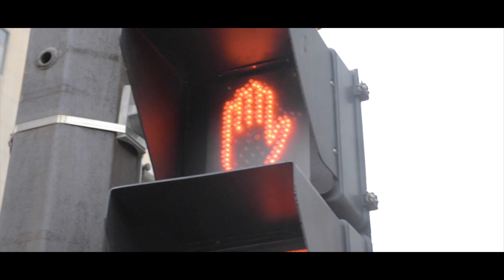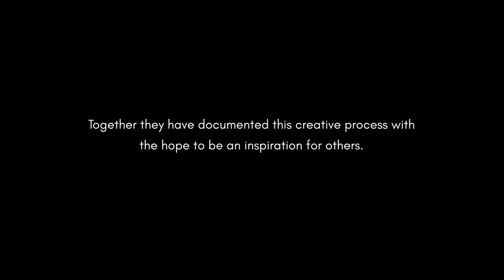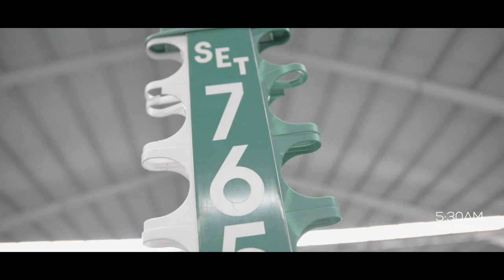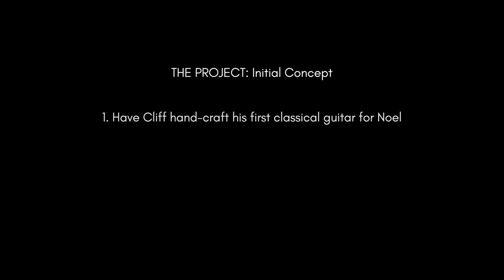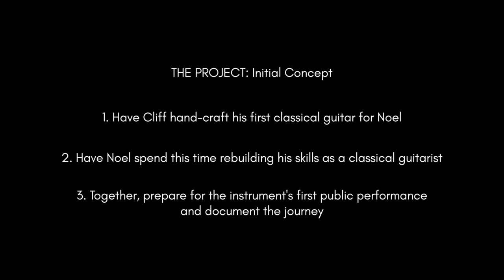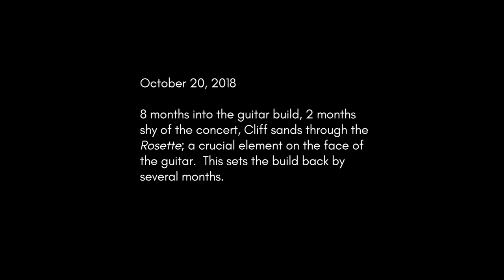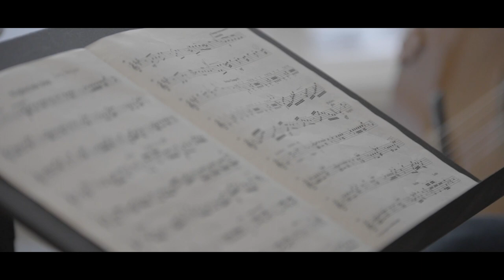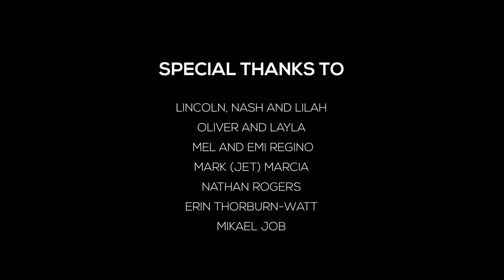GuitarBorn Project Documentary - V1 (FULL Version to be released in late 2020!!!)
We are extremely proud to present GuitarBorn Project.  The FIRST VERSION of our 30-minute short documentary of the year long journey was born from the idea that "it's never too late to pick up where you left off".  A FINAL VERSION is being worked on and planned for release later this year!

GuitarBorn Project is the true-telling of two friends with full plates, families, and careers, who seek a greater fulfillment in creative growth by pushing the limits of their "conventional" life -- Cliff Regino, an artisan guitar-maker who has been hand crafting his first classical instrument for a close friend; and Noel Amante, the recipient of this guitar, who revisits his dormant skills as a classical guitarist to prepare for the instrument's first performance on stage at the world-class Bella Concert Hall in Calgary, AB.